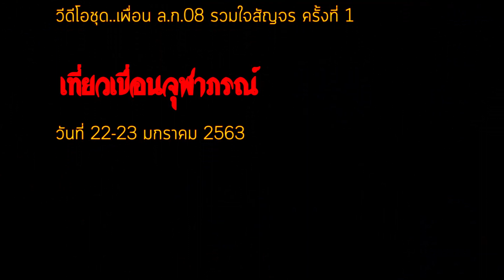เพลงสายลมเหนือ..สุเทพ วงศ์กำแหง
เพลงสายลมเหนือเป็นเพลงไพเราะอีกเพลงหนึ่งของคุณสุเทพ วงศ์กำแหง ในอัลบั๊มสายลมเหนือ
เขียนคำร้องโดยครูไสล ไกรเลิศ  ทำนองนำมาจากเพลงฝรั่งชื่อ Daisy Bell ครับ